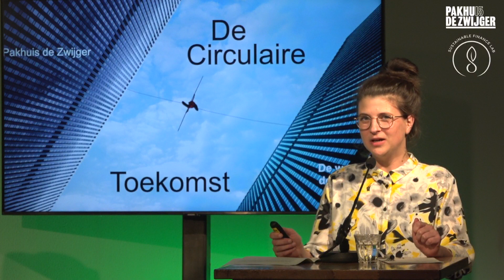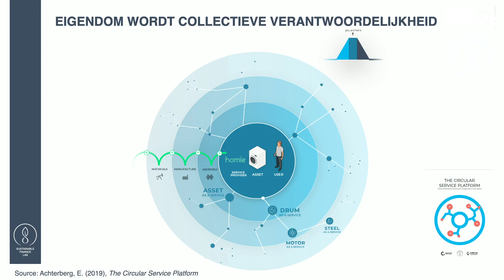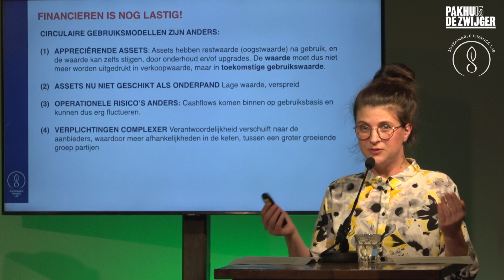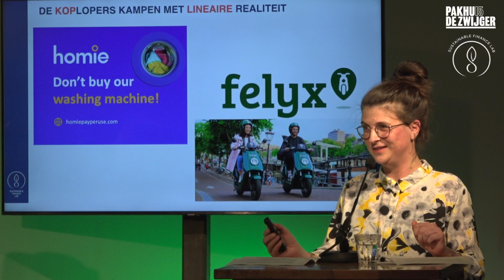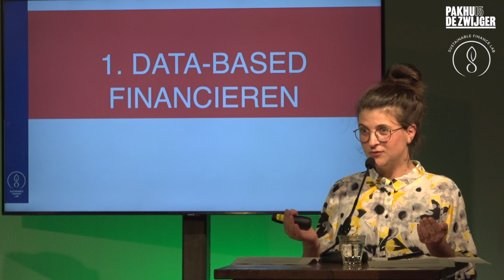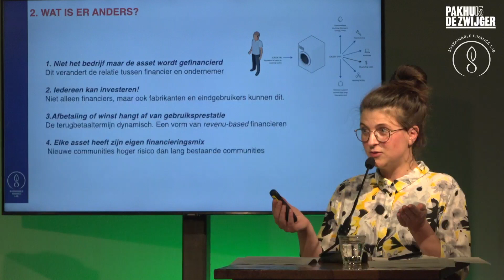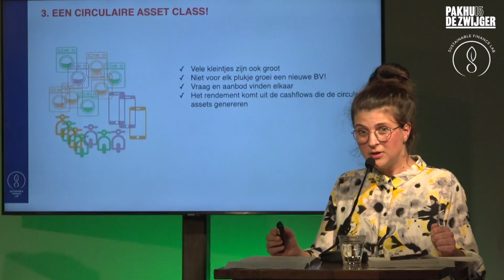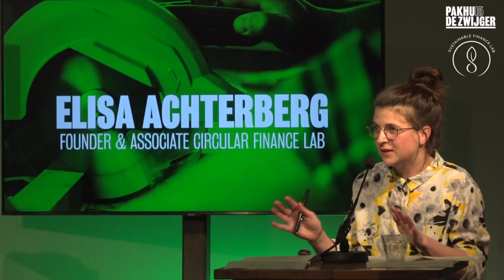Sustainable Finance Lab x WeMakeThe.City Green: Een kapitale draai aan de circulaire economie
Hoe financieren we een nieuwe economie? Een gedurfd perspectief voor business en finance

Heb je ooit gefantaseerd over een toekomst die zowel circulair als eerlijker verdeeld is? Een toekomst waarin eigendom verdwijnt en wordt ingeruild voor verantwoordelijkheid? En waarbij ook de financiering circulair is? Als je nu nieuwsgierig bent geworden, laat je dan inspireren in februari. Het Sustainable Finance Lab neemt je graag mee op reis naar deze droom beeldige toekomst.